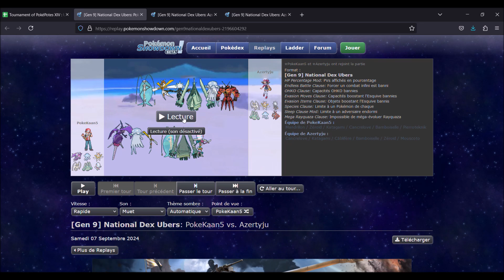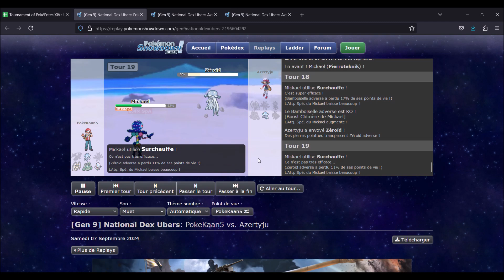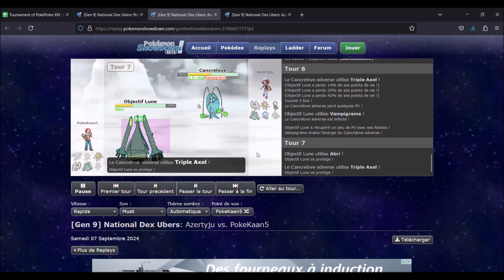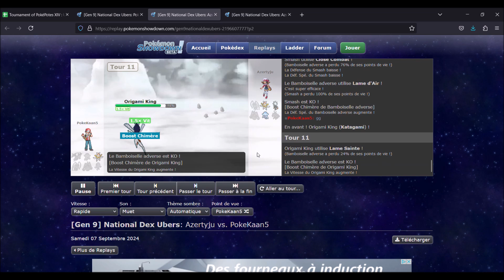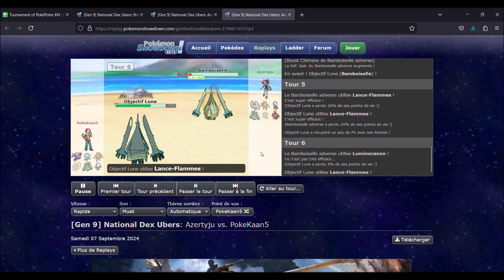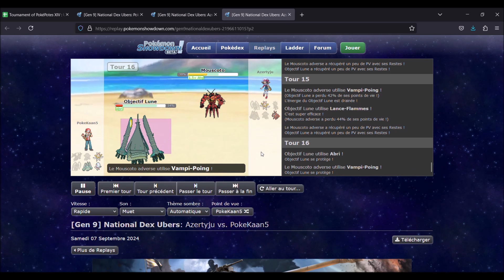Tournament of PokéPotes XIV : Ultra Fury #01 : PokéKaan5 VS Anaïs L'Ananas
Bonjour et bienvenue dans cette 14ème saison du Tournament of PokéPotes : Ultra Fury. Dans cette saison, les Ultra-Chimères sont mises à l'honneur ! Bon visionnage c:

Participants :
PokéKaan5 : t'es déjà sur ma chaine
Anaïs L'Ananas : pas de chaine
Zycario : @Zycario
Magic'Ness : pas de chaine
Nathan19 : pas de chaine

Règles :
1) Chacun pour soi
2) Bo3 (3 combat dont 2 points gagnants)
3) Tout le monde affronte tout les participants
4) Être présent à ses combats
5) Aucun abandon durant les combats
6) ENREGISTREZ vos replays
7) Teracristalisation Interdit
8) L'équipe doit être composé que de Pokémon différents
9) Enjoy ! ^^

Crédits :
Organisation : PokéKaan5
Logo : Fait par IA (DALL-E)
Intro : PokéKaan5
Musique : Musique : Pokémon Ultra Sun and Ultra Moon - Ultra Necrozma Battle Theme (Remix) (Glitchxcity)

Musiques : Pokémon Sun and Moon- Lillie's Theme (Lofi Remix)